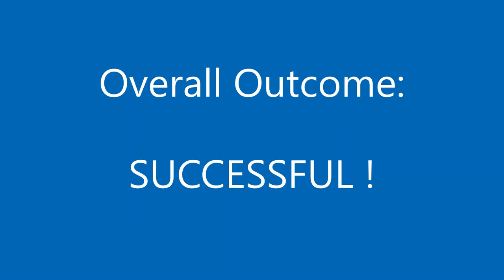D6566 D7017 D7018 test run 17DEC22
BRCW Class 33 'Crompton' D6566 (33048) and Beyer Peacock Class 35 'Hymek' D7017 and sister D7018 went out on a test run from Williton to Bishops Lydeard and back on the West Somerset Railway on Saturday 17th December 2022. Produced by The Diesel and Electric Preservation Group Ltd. The DEPG is a registered charity, number 298142. We have no paid employees; we are all volunteers.